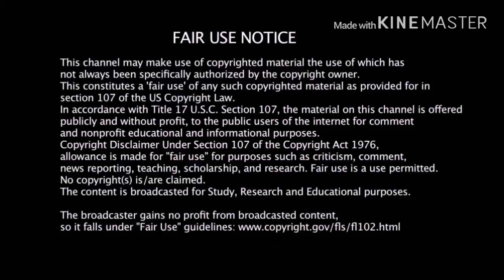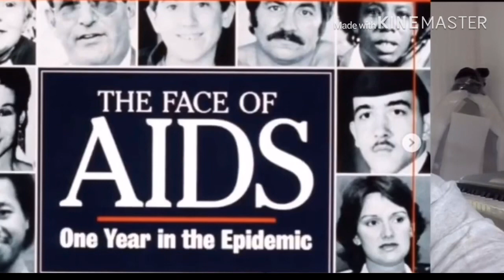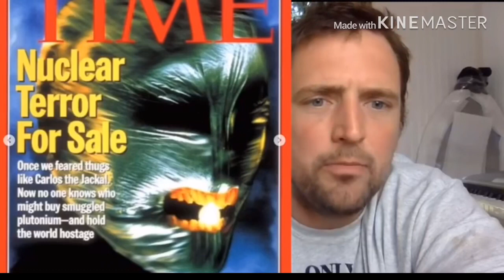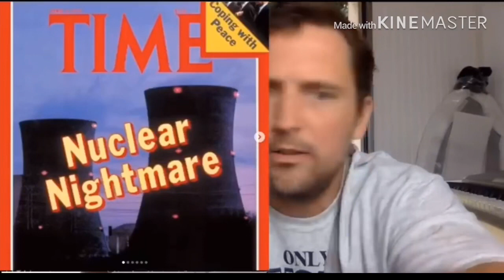FEAR IN THE CORPORATE PRESS THROUGHOUT THE AGES (Owen Benjamin Vs Time Magazine)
I post a lot of things that may be considered BLACK PILLS in some regards but everyone needs a bit of a WHITE PILL from time to time. This clip of Owen Benjamin I have watched several times over the years and it's a great laugh. Laughter is one of the healthiest things you can partake in especially in these trying times.

Owen Benjamin is a comedian, live streamer, and social commentator. Check out his documentaries if you found this clip entertaining.